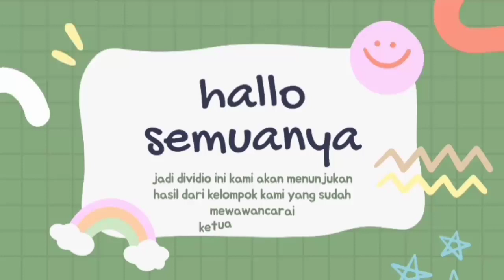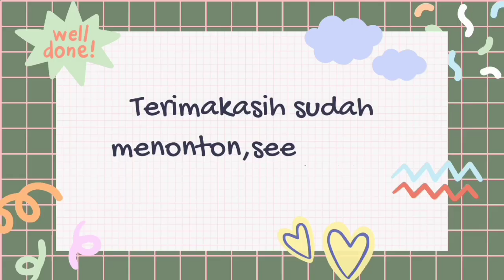LIPUTAN KETUA OSIS SMP PGRI NGAMPRAH PERIODE 2022/2023